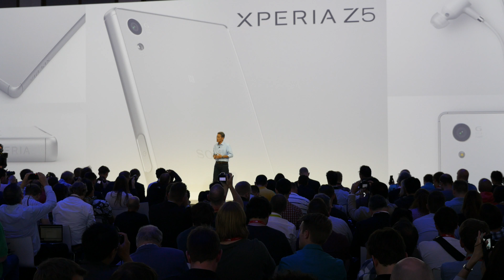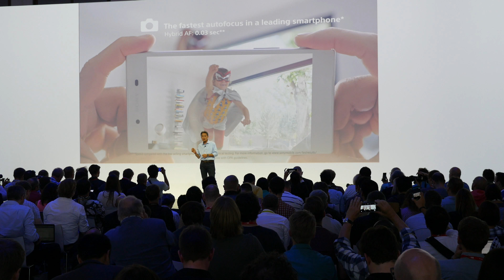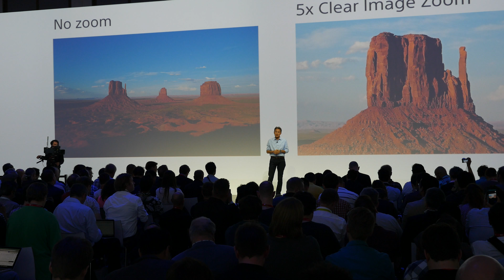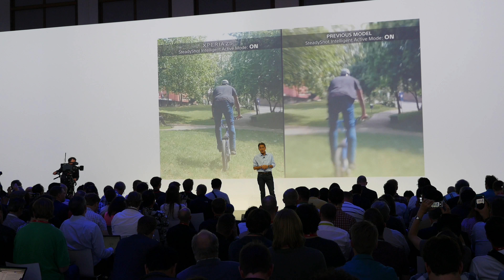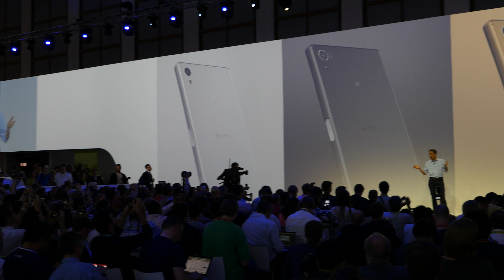IFA 2015: Vorstellung des Sony Xperia Z5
Pünktlich zur IFA 2015 hat Sony ein neues Flagship Smartphone präsentiert. In diesem Video zeigen wir euch ein Ausschnitt der Pressekonferenz zur Vorstellung des Z5.